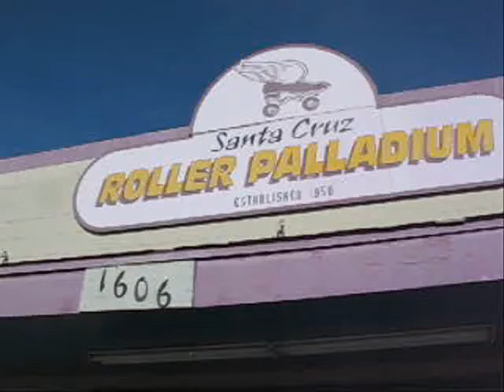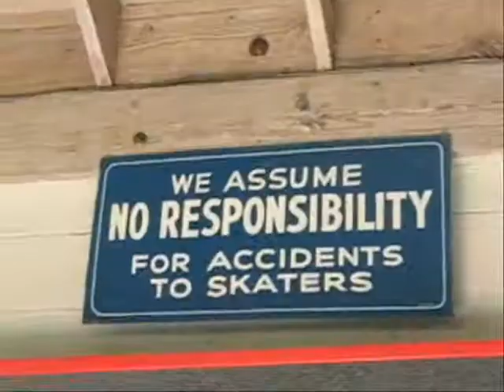Ed's rollerskating birthday party!!!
OMG He's the big 2-8!!! Btw his real birthday is march 2nd